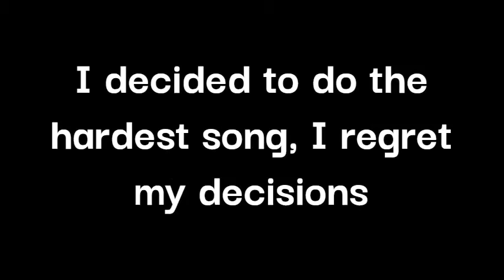THE HARDER FNF(BUT IN ROBLOX)